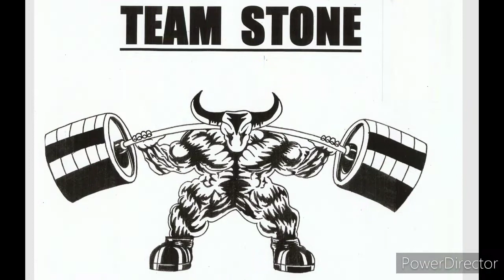Corey will destroy beerman and dungeon training fun